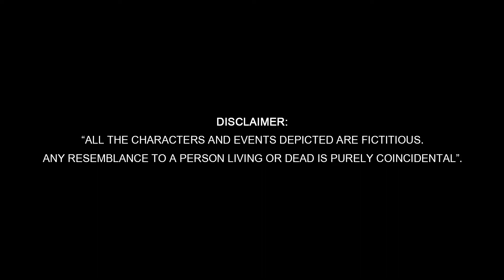B K Garden (Mumbai Most haunted places) | Mumbai ki sabse bhutiya jagah | Haunting owl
Most of the people knows about haunted place but do you know the real stories and experience of the people with these places..
In haunting owl now we are going to explore the untouched part of these haunted places..

Come follow us at the Haunting Owl

Image credit :
Freepik.com